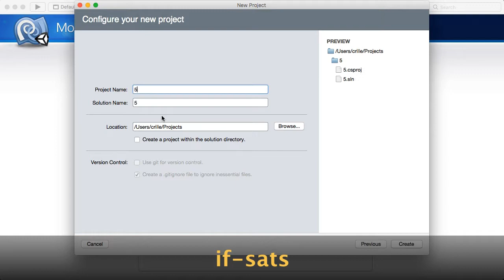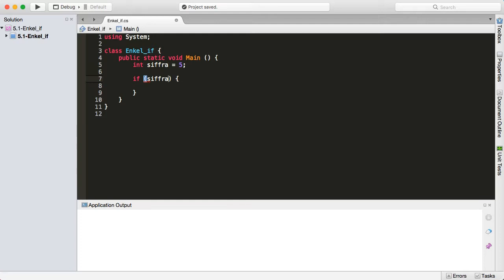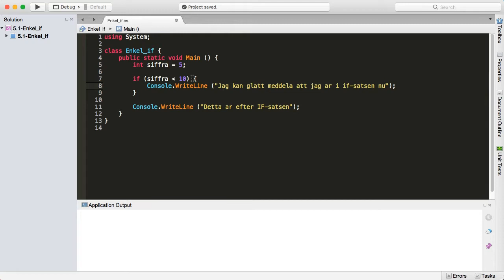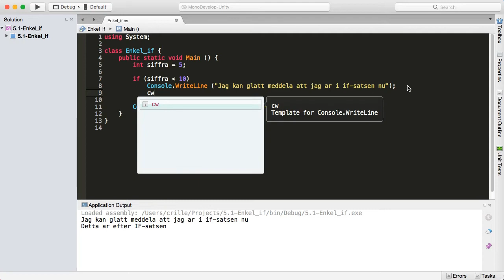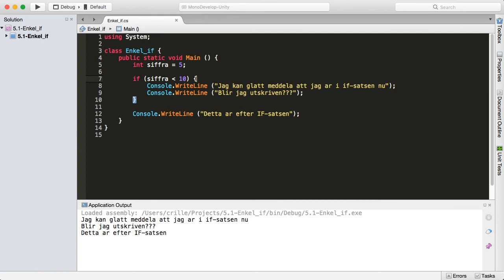CSHARP 05 01 if sats